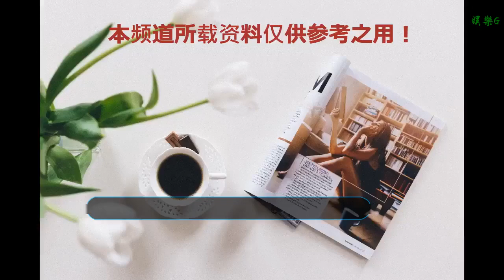《神風刀》：唐風美少年遭遇實力老戲骨，這戲值得看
谢谢！

      原標題：《神風刀》：唐風美少年遭遇實力老戲骨，這戲值得看

《神風刀》中，秦俊杰、曹駿、王闖、冉旭、高海誠扮演的是唐風五帥，即水哥、金哥、銀哥、銅哥和鐵哥，劇情就是緊緊圍繞他們的逆襲成長路展開的。《神風刀》的整體完成度還是不錯的，既搞笑逗趣，也不乏熱血燃情，張弛有度，減壓、勵志又正能。

《神風刀》第一男主是秦俊杰扮演的水哥，他身世凄慘卻不愿向命運低頭，最終利用獨門絕技“神風刀法”勇闖長安，匡扶正義，是一個少年強則國家強的熱血男兒的縮影。水哥陽光、正直、善良，熱血、豪情、仗義，是唐風五帥的帶頭大哥，也是劇集的戲眼、戲核。經過多部大劇的洗禮和歷練，秦俊杰實力越發純熟，即便與王硯輝、果靖霖、楊新鳴、許還山、羅京民、王大治這樣的戲骨、實力派飆戲，也不輸陣。
曹駿扮演的鐵哥、王闖扮演的金哥、冉旭扮演的銀哥、高海誠扮演的銅哥也都特色豐活，個性鮮明。唐風美少年們不僅顏值能打，表演也可圈可點，真正做到了顏值與演技齊飛共舞。

當然，要說演技，還得安利這群老戲骨。
今年的兩部口碑大作《我不是藥神》《無名之輩》中，王硯輝雖然是配角，但表現非常出彩。《神風刀》里，他扮演的是心狠手辣、詭計多端的大反派杜衡。在杜衡坐在椅子上睡著、做著被水哥謀殺的噩夢那場戲中，雖然王硯輝一動不動，但渾身上下都是戲。當他被噩夢驚醒要殺這殺那時，表情和肢體語言都到位極了。
在交口力作《狗十三》中扮演李玩爸爸的果靜林也是名副其實的演技派。《神風刀》中他出演大唐詩人李白。那場舌戰唐風美少年的大戲，臺詞之多之密集之復雜，肢體語言之豐富，果靜林全都hold住了，讓人由衷地感佩起老戲骨的實力來。
國寶級老藝術家許還山在《神風刀》里扮演仙風道骨的老道長，他一出場，胡須都在演戲。
《我不是藥神》中為徐崢做配的楊新鳴，在《神風刀》里戲份雖不多，臺詞也鮮少，他卻將人設的屬性拿捏得精準而剔透。

出演胡大叔的羅京民，也許你不知道他扮演過什么角色，但絕對能get得到他的演技。說實話，我也是刷彈幕時才知道他曾扮演過“許三多”的爸爸。
張果老的扮演者王大治其貌不揚，演技卻可圈可點。那場對陣唐風美少年的群戲，無論文戲還是武戲，王大治都呈現得游刃有余。
《神風刀》里，秦俊杰、曹駿所代表的唐風美少年，都展示出了他們應有的實力。但是，當他們和老戲骨對戲時，差距還是有的。不過，年輕演員都有一個成長的過程。關鍵是，秦俊杰、關曉彤、宋軼、曹駿等年輕演員都比較走心、刻苦。拍攝《神風刀》時，他們虛心且認真，進步是可見的。如同他們在劇中扮演的角色，從青澀到成熟，從落魄到逆襲，從草根到英雄，都有一個循序漸進的過程。這樣的人物與角色合二為一，演員與角色相融相通，也是《神風刀》的一大看點。